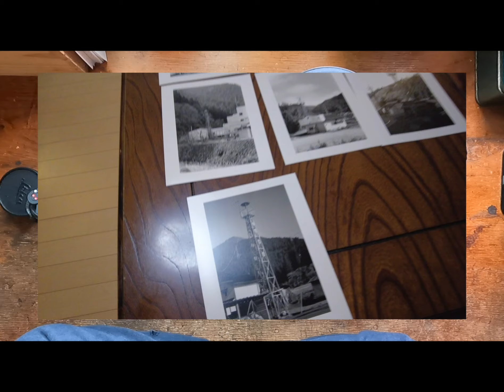Panon Widelux 1500 : Astronomical Observatory & Summicron 50mm Infinity Adjustment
Panon Widelux 1500
Fujifilm ACROS Ⅱ developed by Microfine (1:1)

Leica M-A
Leitz Summicron 50mm f 2
TMX100 Developed By D-76  (1:1)